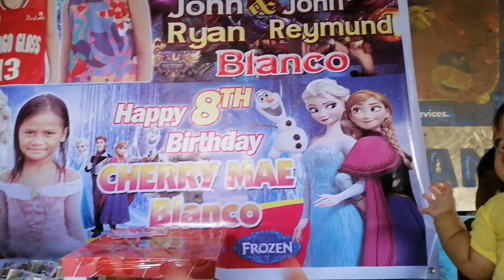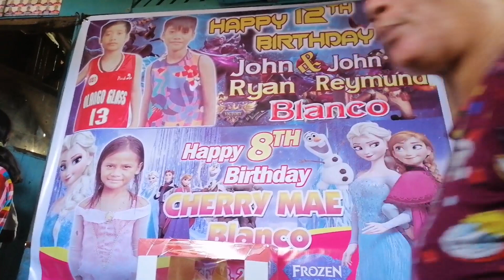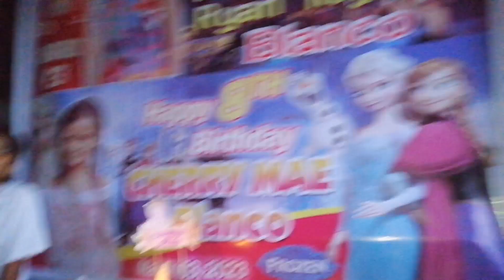BLANCO and ROSALEJOS